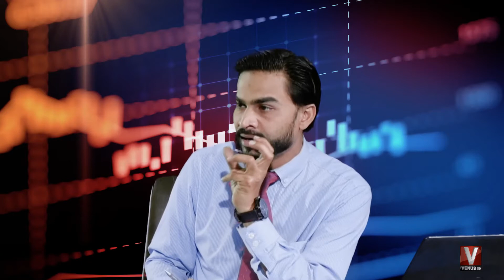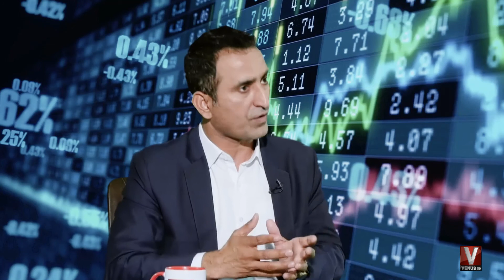Stock Gala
Stock Gala With Muhammad Salman Seg 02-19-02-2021